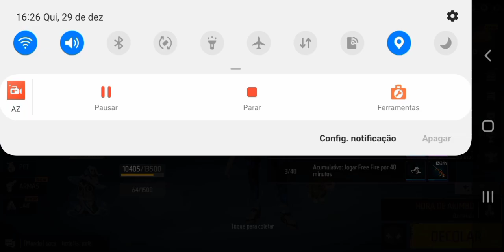JOGUEI O MODO HORA DE AKIMBO NO FREE FIRE E OLHA NO QUE DEU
SALVE FAMÍLIA DESCULPEM POR FICAR SEM POSTAR VÍDEOS

Acessem: Jornalgame.com para mais notícias do mundo gamer